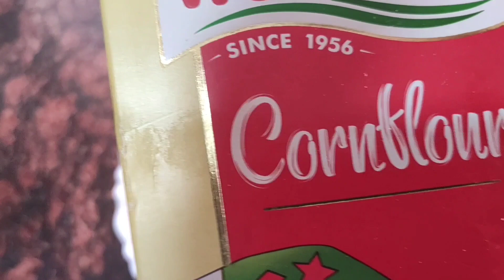तरबूज के छिलके से बनाए बहुत ही स्वादिष्ट और हेल्दी "मंचुरियन"/watermelon peel manchurian/Must Try😄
Hello friends, if you like my videos then please support me because your support is very important for grow my channel so please🙏